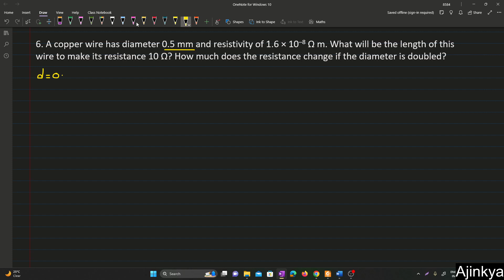A copper wire has diameter 0.5 mm and resistivity of 1 6 × 10–8 Ω m What will CBSE Class 10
A copper wire has diameter 0.5 mm and resistivity of 1.6 × 10–8 Ω m. What will be the length of this wire to make its resistance 10 Ω? How much does the resistance change if the diameter is doubled?

6. A copper wire has diameter 0.5 mm and resistivity of 1.6 × 10–8 Ω m. What will be the length of this wire to make its resistance 10 Ω? How much does the resistance change if the diameter is doubled?  CBSE Class 10 NCERT Solution

Power Surge: CBSE Class 10 Ch 11 Electricity Solutions Unplugged! ⚡📘

Welcome to the electrifying journey through CBSE Class 10 Chapter 11 - "Electricity"! ⚡🔍 In this video, we unravel the complexities of the chapter by providing detailed NCERT solutions for each exercise. From Ohm's Law to circuit diagrams, join us as we guide you through the world of electrical phenomena with clarity and precision. Whether you're gearing up for exams or just curious about the magic behind the switch, this video is your key to mastering the fundamentals of electricity. 🌐🔗